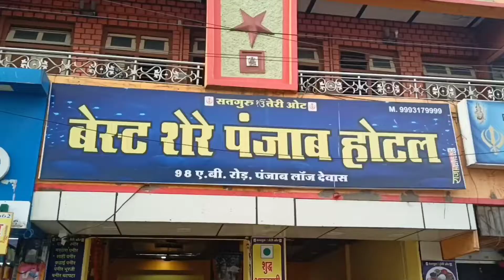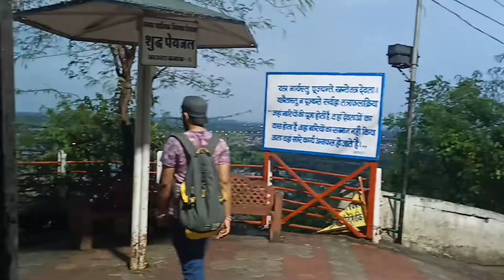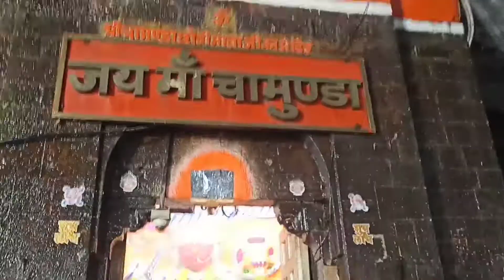tulja maa Chamunda mata mandir चामुंडा मंदिर देवास बहनों की सच्चाई dewas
dewas news
dewas live
dewas khabar
dewas mata mandir
dewas tekri
dewas tekri darshan
dewas mp
dewas song
dewas chamunda devi mandir
dewas tulja bhavani
tekari mata mandir
tulja bhawani mandir
dewas mandir
dewas mandir indore
dewas mandir video
dewas mandir ka video
dewas mata mandir history
dewas mata mandir status
dewas chamunda mandir
dewas hanuman mandir
dewas bilawali mandir
dewas jain mandir
my first vlog
vlog
viral
my first
first vlog viral
viral video
trending video
2022
navratri status
navratri video
mata rani ka video
maihar ka video